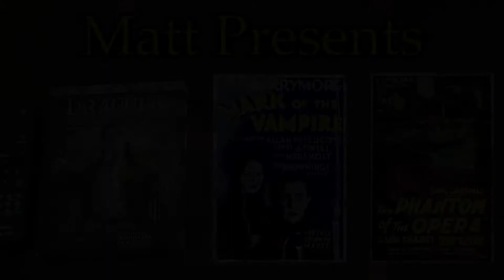Matt Presents: Dracula, Mark of the Vampire, Phantom of the Opera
This week Matt Presents: spider eating loonies, steering wheel impalement, fake vampires, lame twists, Non-canibalistic Humanoid Under Dweller, and killer chandeliers